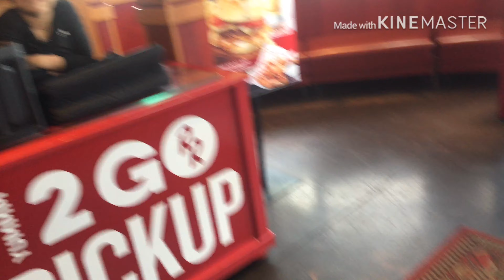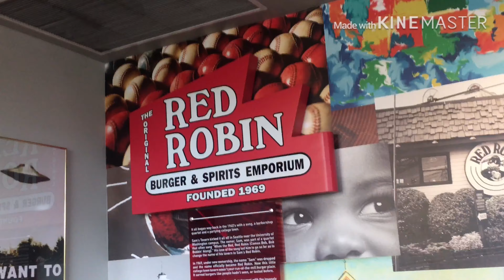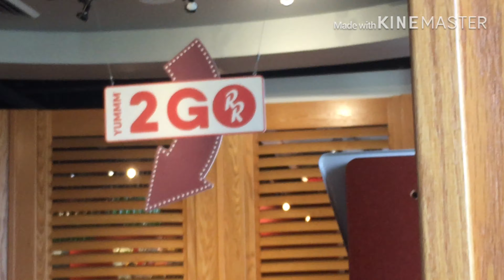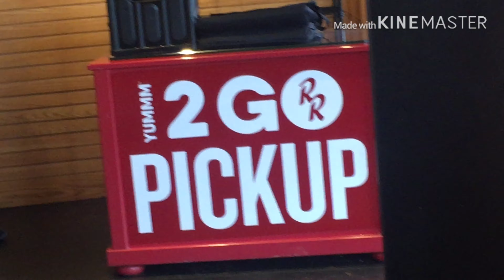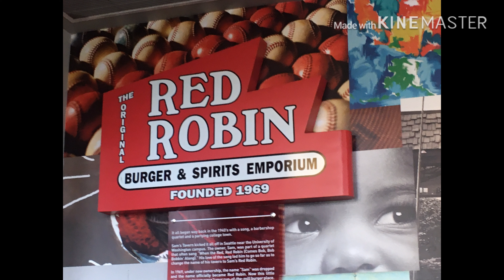Having fun at Red Robin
Went there with my friend David and his girlfriend Shannon and his parents, I ordered a bacon hamburger with Barbecue sauce in it and some fries and a Dr. Pepper.